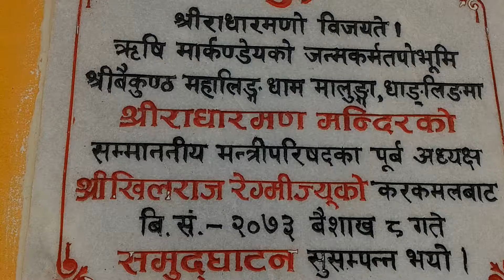GRAND OPENING OF SRI SRI RADHA RAMAN TEMPLE , BY
SRI VAIKUNTHA DHAM (THE GLORY OF NEPAL)
MALUNGA 9 SYANGJA